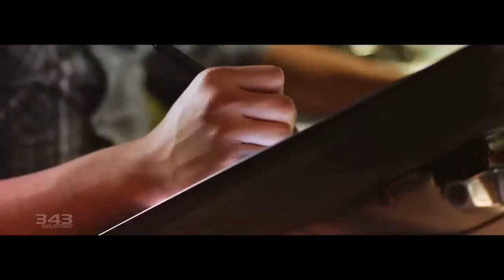Halo 4 - "The Making Of" Trailer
Visita - Sitio Web Especializado en Videojuegos

Sitio especializado en consolas de Sony, Microsoft, Nintendo, PC y Móviles, donde encontraras Noticias, Artículos, Análisis y notas de tu interés dentro del mundo Gamer.